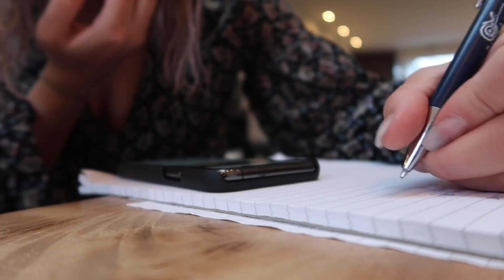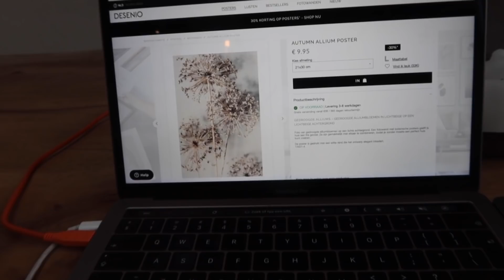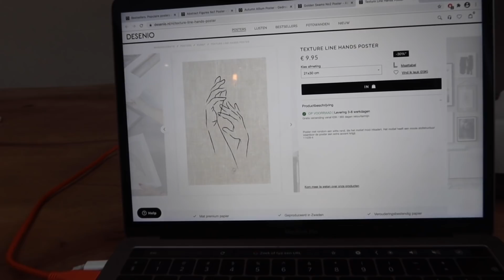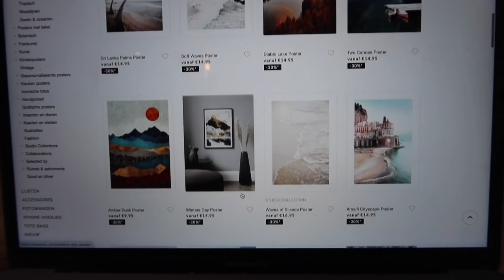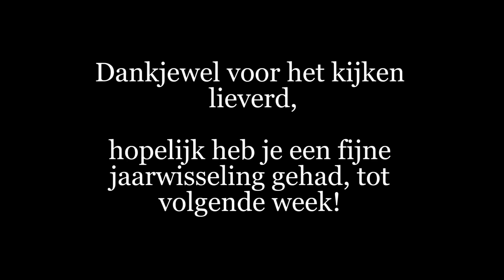HET GAAT SLECHT MET DE HOND & KERST - Weekvlog #94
Tijdens alle voorbereidingen voor de kerstdiners krijgen we het verdrietige nieuws dat het erg slecht gaat met de hond van Lars... Daarnaast geef ik je (in samenwerking met Desenio) tips om je huis ook na de kerst gezellig te maken en neem ik je mee in onze kerst viering!

35% korting in de Winter Sale van Desenio met mijn code DEE Link activeert code automatisch
* geldig t/m woensdag 6 januari niet geldig op lijsten, handpicked selectie & gepersonaliseerde posters *